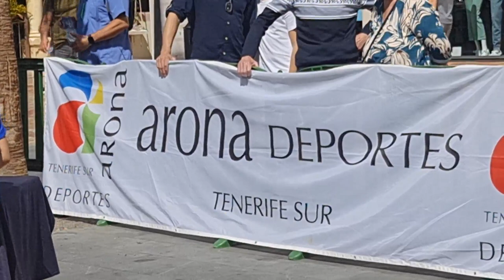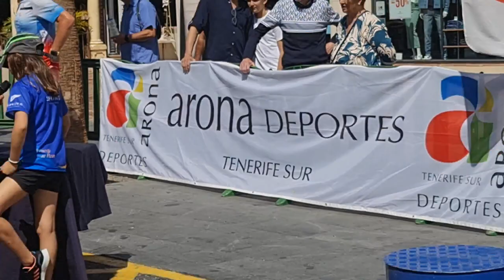2023 03 05 ore 12 25 38 Tenerife 11 (Playa de las Américas - Spring Run Internacional)